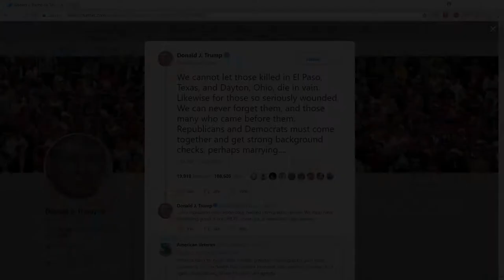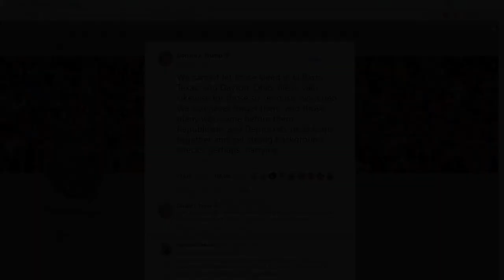TRUMP: El Paso Shooting Means We Need Immigation Policy Change!? Distraction From Jeffrey Epstein?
People warned for weeks that there would be a lot of shootings set up to distract away from the Jeffrey Epstein case and they may well have been correct. Trump's heavily scripted response was to point the finger at 'video games' and 'the internet' - so they'll 'crack down' on those.. Does anyone really think that 'the internet' is responsible here?
Now he has put out a tweet that takes the crazy to a whole new level - he has somehow managed to try to use the shootings as justification for immigration reform! Will this be enough to trigger the drumpf fans to realise he is the king of bullshit and denial?

Ura Soul